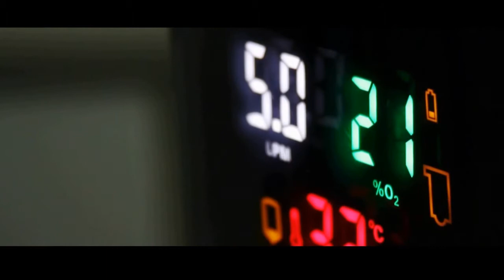Heads Up Commercial for Forth Valley Giving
Commercial for registered charity, Forth Valley Giving. To raise money for Forth Valley Royal Hospital Neonatal Unit

HEADS UP FOR THE NICU.

Project Executive: Elizabeth Emmerson

Director: Michael Ferns
Producer: Samuel Ferguson
Sound: Chris Kinghorn & Graeme Deacon
Focus Puller: Amelie Weisbecker

Original Music: Raymond Ferns

Featuring:

Lorraine Kelly
The Proclaimers
Steven Jardine
Sally Magnusson
David Hayman
Ross King
Rhona Macleod
John Amabile
Gavin Mitchell
Fiona Kennedy
Gary Hollywood
Des McLean
Jack McConnell
Colin Mcredie
Angus Simpson
Bryan Burnett
Steve McKenna
Judith Ralston

Many thanks go to:

BBC Scotland
STV
ITV London
Real Radio
The Royal Conservatoire of Scotland
Caledonian University
Oran Mor
NHS Forth Valley